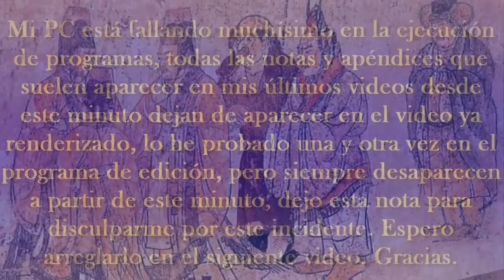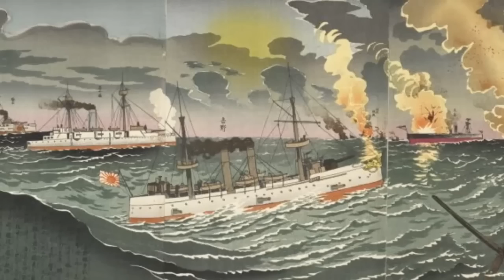✅😼Primera Guerra Sino Japonesa 1894-1895 🇨🇳⚔️🇯🇵. Mini Documental.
🇨🇳⚔️🇯🇵✅😼 Nos encontramos en la recta final del siglo 19. Doscientos años de autoaislamiento de Japón en la era Edo terminaron después de la intervención estadounidense en 1854, cuando el comodoro Perry obligó al gobierno japonés a abrir algunos puertos marítimos para comerciar en 1854. Durante los próximos turbulentos años después de la Restauración Imperial y la caída del shogunato, Japón se transforma de una sociedad feudal en un estado industrial moderno a una velocidad sin precedentes. Miles de estudiantes y muchas delegaciones fueron enviados a diferentes países para aprender de la ciencia y el arte, para que Japón pudiera estar a la altura de las potencias occidentales, todo esto con la clara idea de convertirse en un imperio colonial a usanza de las mayores potencias de la época. A su vez, el reino de Corea, a la antigua usanza, trató de eliminar por completo o al menos minimizar la influencia extranjera, evitando que las embajadas extranjeras ingresaran a su territorio e incluso expulsando barcos extranjeros cerca de sus costas. La dinastía Qing que atravesaba un momento de inestabilidad sin precedentes, se encontraba en un estado se subyugación extranjera que le debilitaba a niveles insospechados. La debilidad de china y la acelerada industrialización de un Japón con pretensiones imperiales solo propiciaron lo inevitable 🇨🇳⚔️🇯🇵✅😼

The Sino-Japanese War of 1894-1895: Perceptions, Power, and Primacy:  S. C. M. Paine

The Penguin History of Modern China: The Fall and Rise of a Great Power, 1850 to the Present: Jonathan Fenby

The Japanese Empire: Sarah C. Paine

🎥🎬Películas de las que se extraen fragmentos para ilustrar el vídeo. 🎦 📽️

A la vuelta 👍😼😸